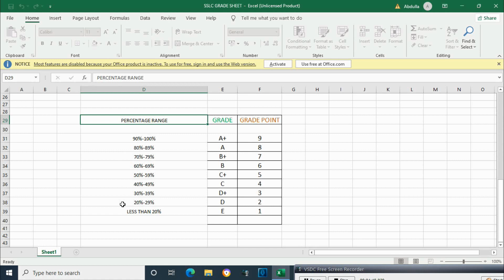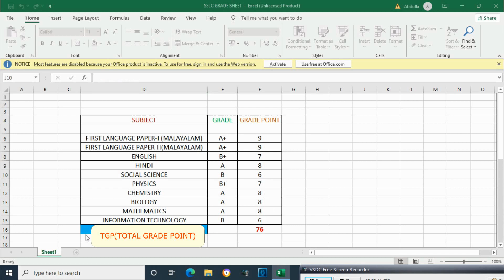How to Calculate Percentage of Marks in SSLC Certificate | SSLC Mark List % Calculation | Malayalam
This video will teach you to find out the percentage of SSLC  marks using simple method.
TGP,CGPA are well explained.

Cover Topic :
cgpa
tgp
sslc
sslc grade to percentage
how to calculate sslc marks to percentage
how to calculate sslc cgpa
lens&me malayalam
what is grade points
sslc question papers
sslc model questions
sslc tutorials
sslc tutorials malayalam
sslc percentage calculation malayalam